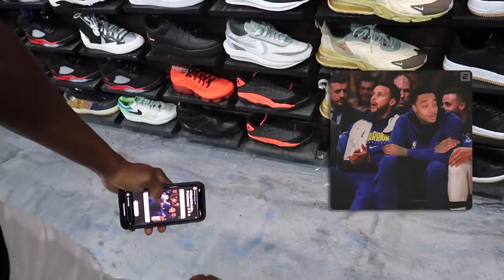SNEAKER SHOPPING WITH CASH AT COOLKICKS ON MELROSE CALIFORNIA!